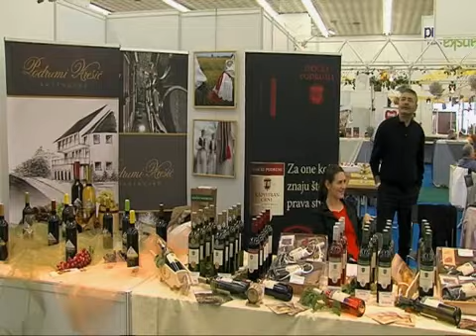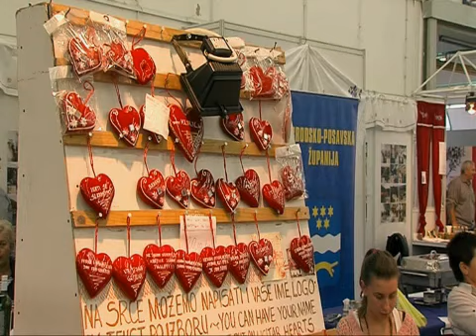SBtv Vijesti - Drugi sajam županija RH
Zagrebački velesajam i Hrvatska zajednica županija i ove su godine i to po drugi put organizirale Sajam županija.
Na njemu se okupilo 20 županija koje su  sajam prepoznale kao mjesto na kojem će se objediniti hrvatski gospodarski i kulturni potencijal uz prepoznavanje autohtone vrijednosti i  kulturne baštine kao neprocjenjivog nacionalnog kapitala. Tema ovogodišnjeg sajma je i Hrvatski proizvod na tržištu Europske unije kao mjesta na kojemu bi hrvatski proizvod trebao pronači svoje mjesto. Važna je to i gospodarska aktivnost budući se ovakvi sajmovi koriste i za sklapanje poslova. Tu važnu ulogu u razvoju malog i srednjeg poduzetništva te poljoprivrede prepoznala je i Županija sudjelujući ne samo na povom sajmu nego i na brojnim drugim na koje vodi izlagače s našeg područja. Zadovoljni su i posjetitelji sajma koji svaki dan mogu uživati u delicijama iz svih krajeva Hrvatske. Naime u 5 dana trajanja sajma svaka se županija predstavlja sa svojim kulturnim, povijesnim, gospodarskim pa i gastro naslijeđem. Uz 20 hrvatskih županija na sajmu se predstavljaju i izlagači iz mađarske županije Somogyi što cijeloj priči daje i međunarodni karakter.